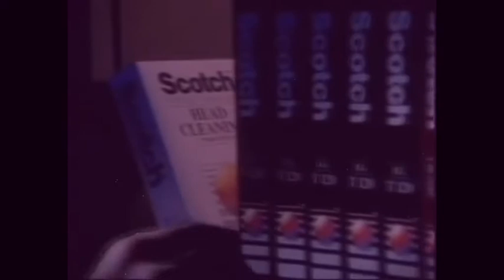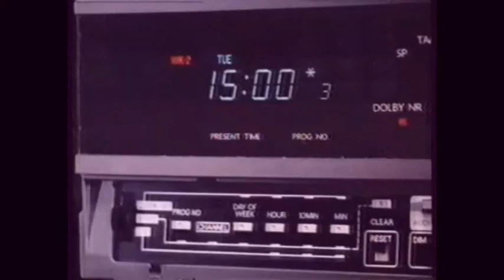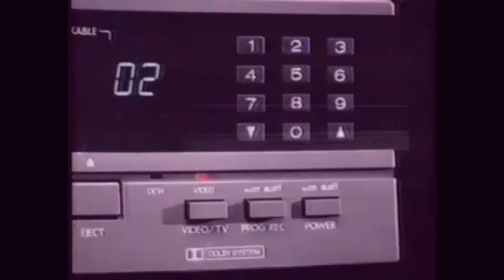Megahammer - Arcade Daze Pt. II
New special b-side track!